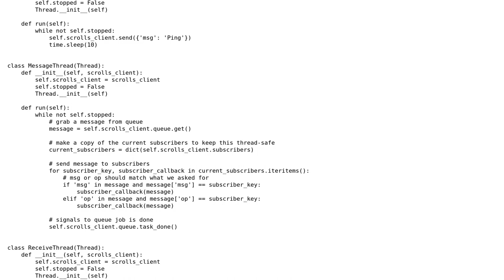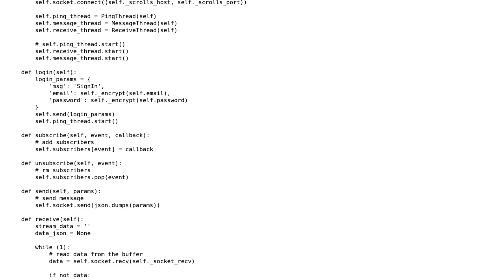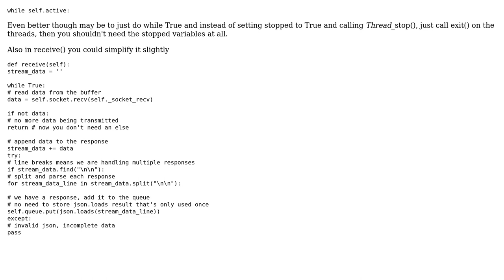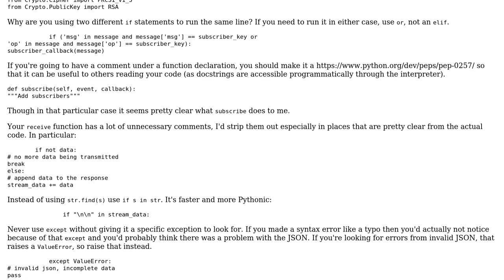Code Review: Multi-threaded socket client for Scrolls (2 Solutions!!)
Code Review: Multi-threaded socket client for Scrolls

With thanks & praise to God, and with thanks to the many people who have made this project possible! | Content (except music & images) licensed under CC BY-SA | Music | Images & others | With thanks to user SuperBiasedMan user Jamal user dyagmin user detour and the Stack Exchange Network Trademarks are property of their respective owners. You are responsible for your own actions.